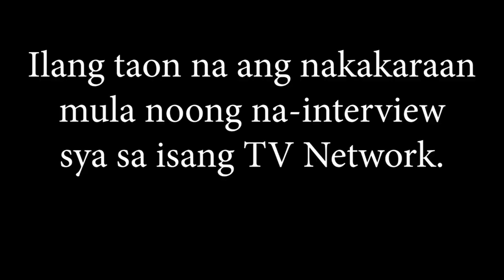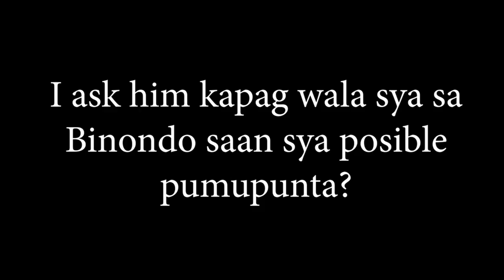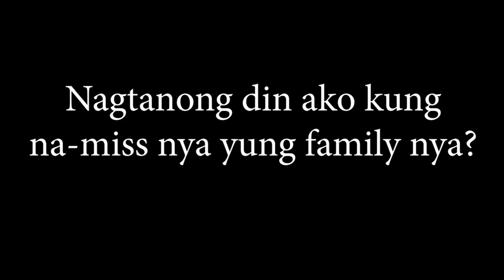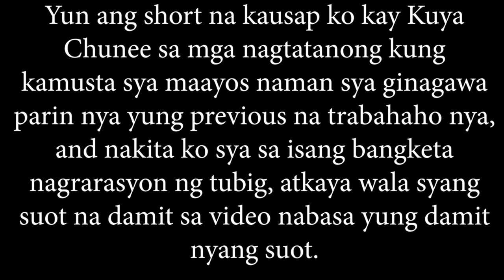Kamusta na si Chu-nee?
Matagal-tagal na muli ng binisita ko si Kuya Chu-nee, at kaya naman pinuntahan ko sya para kamustahin, Lumabas na sya sa mga interview sa isang tv network. Pero ang tanong makita ko kaya sya ulit?